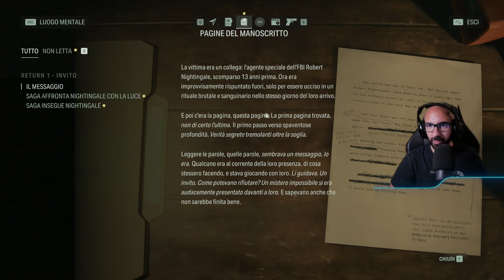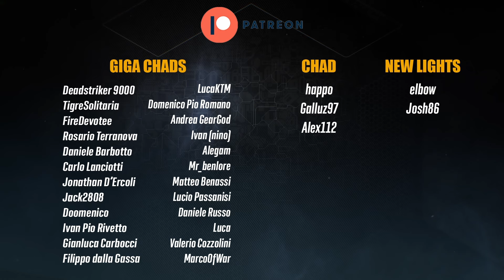ALAN WAKE 2 | La SERIE | Episodio 2 - L'OBITORIO (Let's Play Walkthrough PC RTX ON DLSS 3)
Secondo episodio della serie su Alan wake 2!

0:00 Riassunto
0:49 Episodio 2 - L'OBITORIO
20:40 Outro